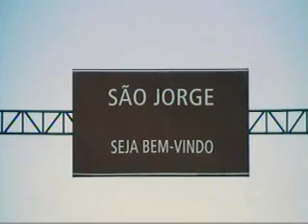Encontros culturais na Chapada dos Veadeiros atraem turistas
Os encontros culturais na Chapada dos Veadeiros, Goiás, têm despertado ainda mais o interesse pelo Eco Turismo local, principal fonte de renda dos moradores da cidade. Há 40 anos as principais atividades dos moradores eram o garimpo de cristais, mas o que atrai os turistas do mundo inteiro é a bela paisagem da cidade, como cachoeiras, trilhas, quênios e as atividades milenares.

TV: TV GLOBO DF  | PROGRAMA: BOM DIA DF  |